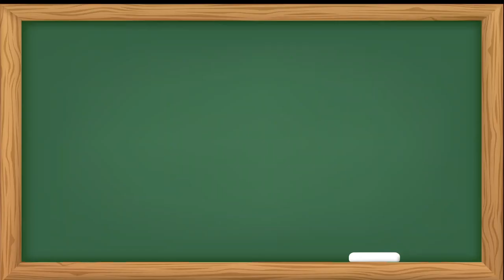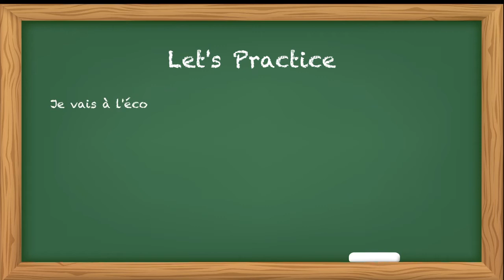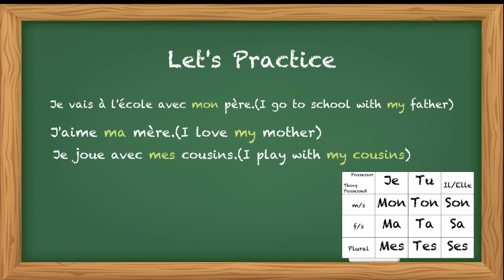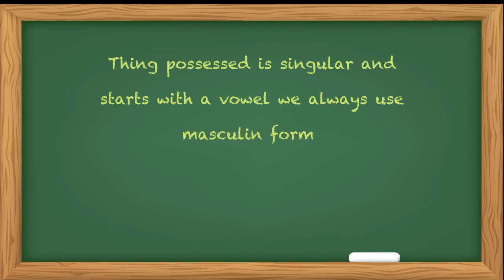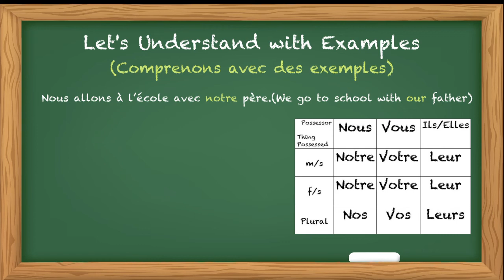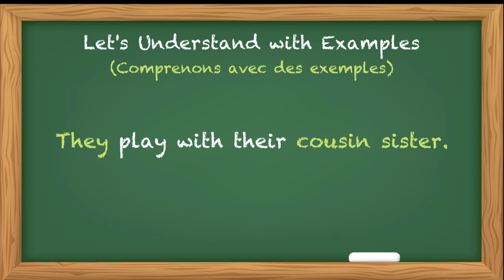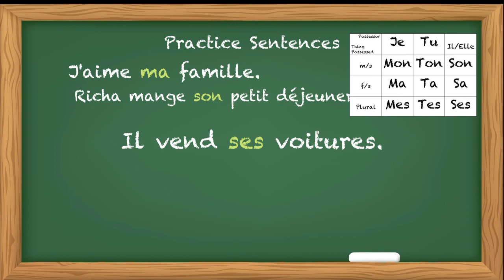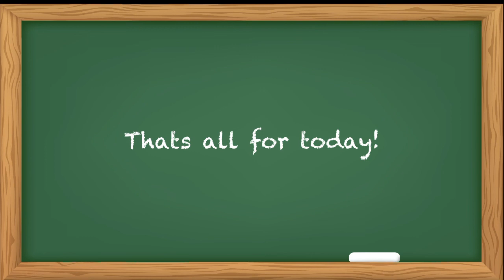#27 Les Adjectifs Possessifs l Possessive adjectives in French l Mon, ton, son, notre, votre, leur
Possessive adjectives in French l French Possessive adjectives l Possessive adjectives in French l Les adjectives Possessives l Les adjectives Possessive en Français  l how to use Possessive adjectives in French l How to use Possessive adjectives in French l
French Tutorials - French Tutorials Eng
Learn French is a series where we will learn French from basics.

To discover more about Vocabulary in French, le vocabulaire en francais,

Learn French language online with NIDHI GUPTA, Students' Favorite French teacher, Learn French from french beginners to French advance level ,  to DELF A1, DELF A2, DELF B1, DELF B2, DALF C1 and TEF/TCF exam, adults and children.
DELFexam learn french
learn french by nidhi
french lesson
french grammar
french sikhiye
learn french in india
french language classes
french language
learn french fast
learn french online
learn french for free
french for beginners
learn french in hindila
négation en francais grammaire exercices
exercices avec la negation en francais
exercices de negation en francais youtube
learn french with Nidhi Gupta
French tutorials by Nidhi Gupta